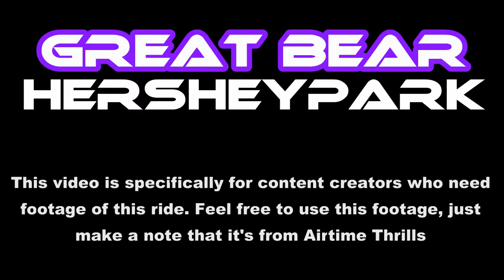Great Bear at Hersheypark Off-Ride Footage (No Copyright)